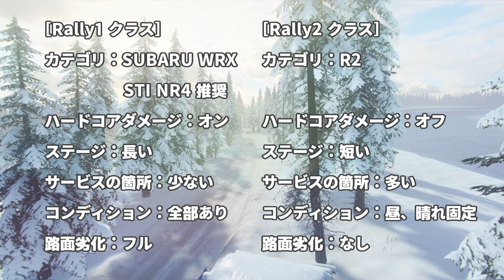[Dirt Rally 2.0] ラリーゲーム初心者がコレで絶対に上手くなる！？ [Setup][959 Rank][Sweden]Ford Fiesta R2]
今回は、2023年、8月第1週に予定している「GFnR 世界eラリー選手権 スウェーデン王決定戦 R2」の練習と対策として、「ラリーゲーム初心者がコレで絶対に上手くなる！？」という攻略法に取り組みました！ ラリーゲーム初心者の方に、このラリーゲーム実況プレイが皆さんの遊び方のヒントになれば幸いです。
🔴目次
00:00 概要
01:19 主観視点での「 ラリーゲーム初心者がコレで絶対に上手くなる！？ 」攻略解説
04:59 客観視点での「 ラリーゲーム初心者がコレで絶対に上手くなる！？ 」攻略解説
なし Setup セッティング
08:11 まとめ
🔴動画内で紹介された動画
なし

🔴動画内で紹介されたイベント参加方法

🔴走行会・Discord参加方法

🔴ユーザーIDとDiscord
[Discord 招待リンク]

[Codemasters Racenet]
MangetsuPonkich

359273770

[Origin]
MangetsuPonkichi

[Overwatch]
Ponkichi#11229
パーティ専用
全ロール

[Activision]
Ponkichi#8166582

[UPlay]
Mangetsu_Ponkich

[Epic]
MangetsuPonkichi

[XBOX ID]
MangetsuPonkich

[Horizon Club]
Gyofu no Ri Racing
🔴Main Games
Dirt Rally 2.0 (DD2 540° H-Pattern Shift)
WRC Generations (DD2 400° Paddle Shifters)
F1 23 (DD2 360° Paddle Shifters) 2032年までにAI100%
MotoGP 23 (Gamepad) 2032年までにAI100%
🔴Sub Games
Art of Rally (Gamepad)
Dakar Desert Rally (DD2 540° H-Pattern Shift)
Dirt 5 (DD2 540° Paddle Shifters)
WRC 10,  WRC9, WRC8 (DD2 540° Paddle Shifters)
Richard Burns Rally PRO (DD2 540° H-Pattern Shift)
Sébastien Loeb Rally EVO (DD2 540° H-Pattern Shift)
などなど
🔴Devices of Car Games
[Assist] All Off Except Line

[Manual]
Manual Transmission (Clutch)
H-Pattern Shifter

[Semi-Automatic or Sequential]
Manual Transmission (No Clutch)
Paddle Shifters

[Devices]
Fanatec Podium Wheel Base DD2
Fanatec ClubSport Steering Wheel Porsche 918 RSR
Fanatec ClubSport Steering Wheel F1 2021
Fanatec ClubSport Shifter SQ V 1.5 (H-Pattern Shift)
Thrustmaster TH8A Shifter (Sequential Shift)
Strasse Speedmaster RF
🔴WRC Safari Rally Estonia
POS DRIVER CO-DRIVER ELIGIBILITY
1 FIN K. ROVANPERÄ FIN J. HALTTUNEN M
2 BEL T. NEUVILLE BEL M. WYDAEGHE M
3 FIN E. LAPPI FIN J. FERM M
4 GBR E. EVANS GBR S. MARTIN M
5 FIN T. SUNINEN FIN M. MARKKULA M
6 FRA P. LOUBET BEL N. GILSOUL M
7 JPN T. KATSUTA IRL A. JOHNSTON M
8 EST O. TÄNAK EST M. JÄRVEOJA M
9 NOR A. MIKKELSEN NOR T. ERIKSEN WRC2 (T/D/C)
10 FIN S. PAJARI FIN E. MÄLKÖNEN WRC2 (T/DC/CC)
11 FIN E. LINDHOLM FIN R. HÄMÄLÄINEN WRC2 (T/D/C)
12 BOL M. BULACIA ESP D. VALLEJO WRC2 (T/DC/CC)
13 POL M. MARCZYK POL S. GOSPODARCZYK WRC2 (DC/CC)
14 EST R. VIRVES GBR C. DREW WRC2 (DC/CC)
15 EST E. KAUR EST J. VIILO WRC2 (DC/CC)
16 IRL J. MCERLEAN IRL J. FULTON WRC2 (DC/CC)
17 FIN R. KORHONEN FIN A. VIINIKKA WRC3
18 LUX G. MUNSTER BEL L. LOUKA JWRC
19 EST K. KASARI EST R. RAIDMA WRC2 (DC/CC)
20 FRA L. PELLIER FRA K. BRONNER JWRC / WRC3
21 BOL B. BULACIA ESP A. CORONADO WRC2 (DC/CC)
22 FIN T. HERRANEN FIN M. LUKKA WRC3
23 PRY D. DOMINGUEZ ESP R. PEÑATE JWRC
24 TUR A. TÜRKKAN TUR B. ERDENER WRC3
25 ESP A. VILLANUEVA ESP J. MURADO WRC2 (DCM/CC)
26 CZE F. KOHN GBR T. WOODBURN
27 MEX A. MAURO ESP D. SANJUAN
28 EST P. KOIK EST K. TAMM WRC2 (DC/CC)
29 ITA M. MIELE ITA L. BELTRAME WRC2 (DCM/CC)
30 EST R. JÜRGENSON EST S. OJA
31 ESP R. BLACH ESP M. BARREIRO JWRC / WRC3
32 PRY F. ZALDIVAR ITA M. DER OHANNESIAN WRC2 (T/DC/CC)
33 KEN H. ANWAR USA A. KIHURANI JWRC / WRC3